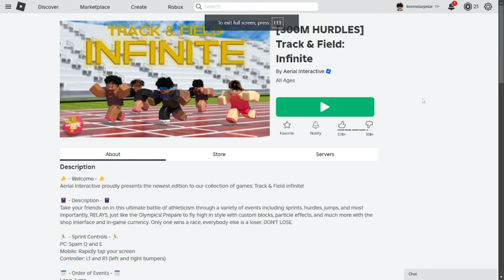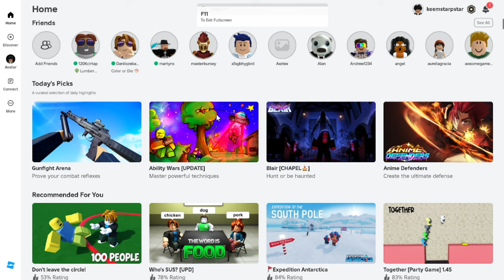Becoming Usain Bolt in Roblox